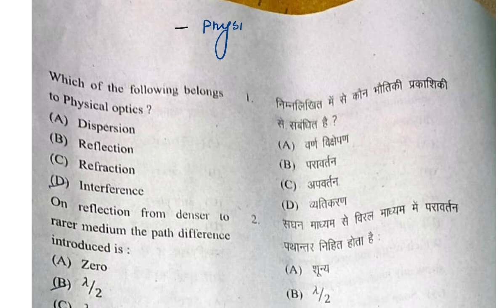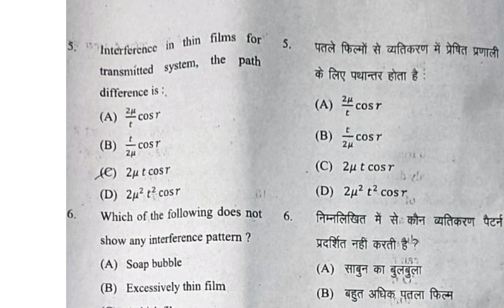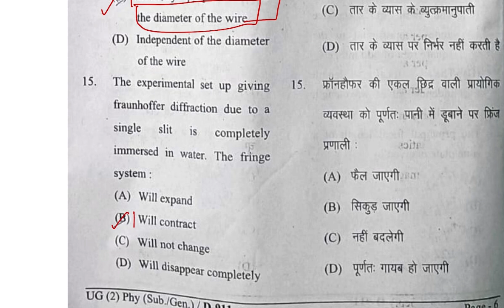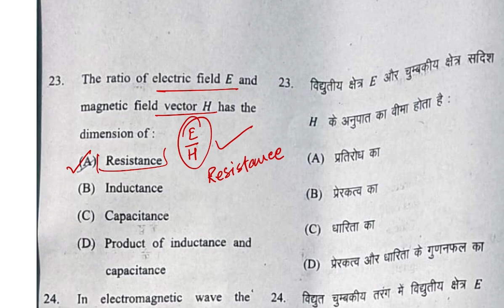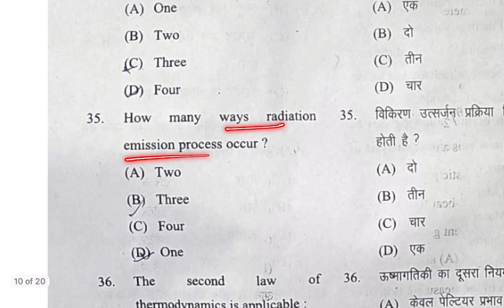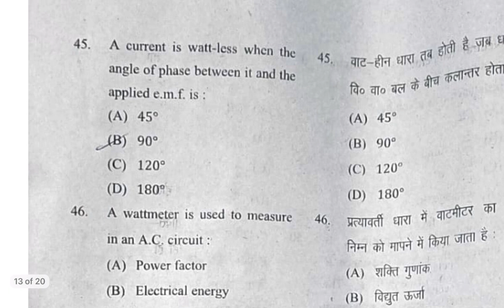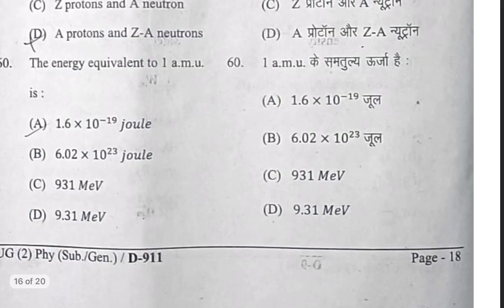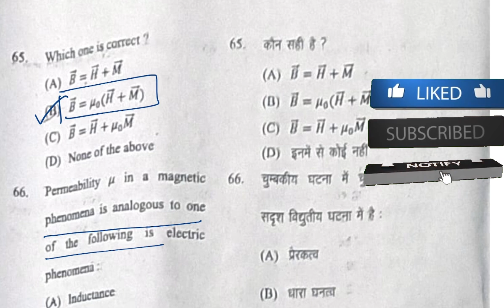Lnmu Part 2 Physics Subsidiary Objective Answer key 2022